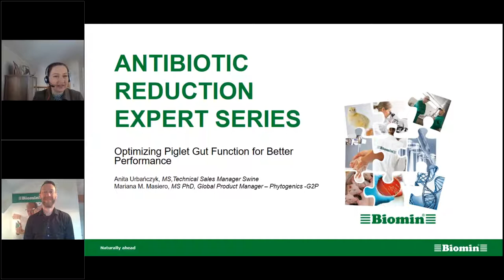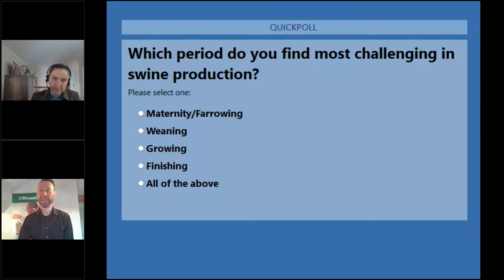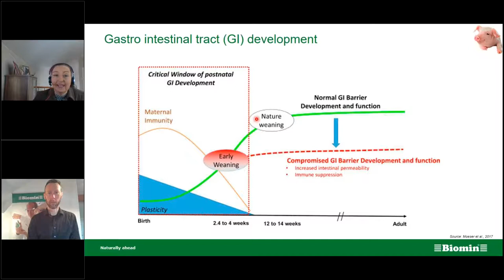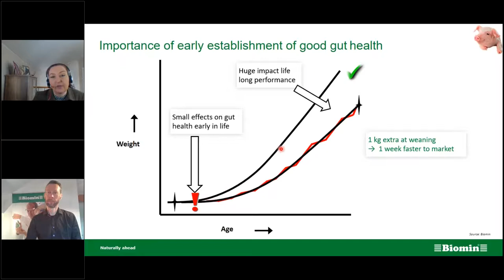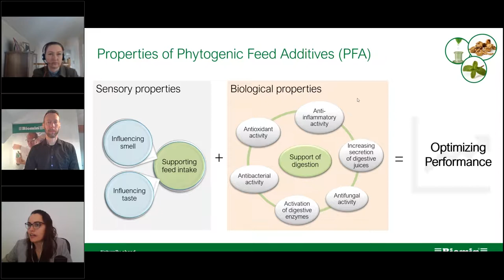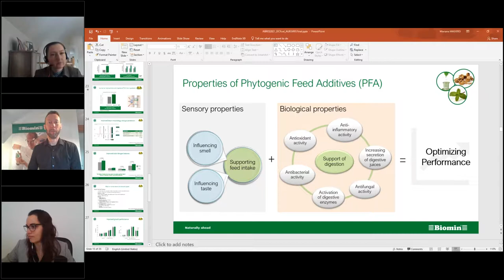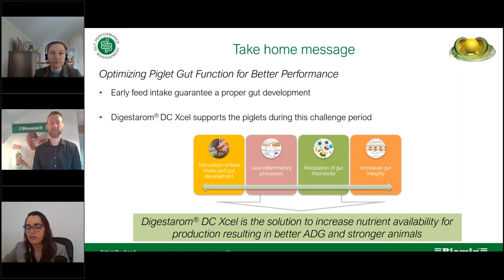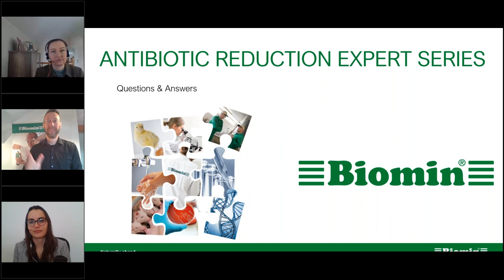Optimizing Piglet Gut Function for Better Performance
In pig production the weaning period is the most challenging time for piglets. The success during nursery is detrimental to the success in the following phases.  With the current efforts in reducing the antibiotic use in animal production, the demand for alternative feed additives and solution are still rising.

Phytogenics feed additives (PFAs) are gaining popularity as a natural solution for their effects on stimulating feed intake, reducing inflammatory processes due to anti-inflammatory and antioxidant properties as well as supporting gut barrier and function.

Due to the direct and indirect effects on gut function, PFAs can support piglets on this challenging period by increasing nutrient availability for production resulting in better performance and stronger animals.